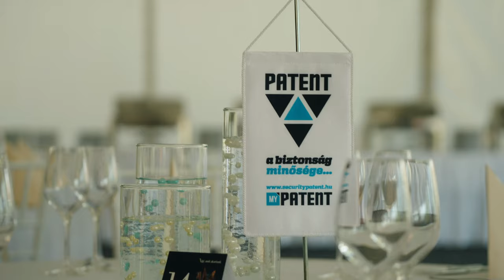„Víz, amit akartunk” 2023 rendezvény highlight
A nemzetközi Duna-napon a Bridge Hallgatói és Oktatói Klubban zajlott a „Víz, amit akartunk” elnevezésű esemény, melynek fókuszában idén a víziturizmus állt. Az est a Szigetköz és a Csallóköz, mint sok látogatót vonzó területek turisztikai lehetőségeinek témájára épült.

A rendezvény a Széchenyi István Egyetem, a GYMSM KIK, az Insula Magna, az ÉDUVIZIG és az OVF összefogásával jött létre, lebonyolításáért az XMEDITOR rendezvényszervező csapata felelt.

Támogatók: kisalfold.hu, Patent Security, Innovatív Group, Citrus és pálma, Porsche Győr, XMEDITOR

Rendezvényszervezés, lebonyolítás és kreatív tervezés:
XMEDITOR